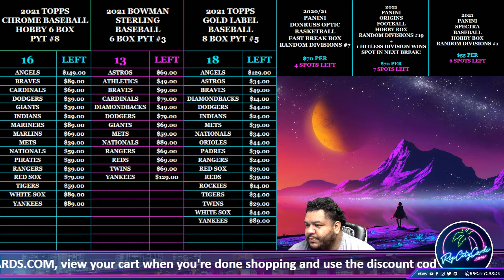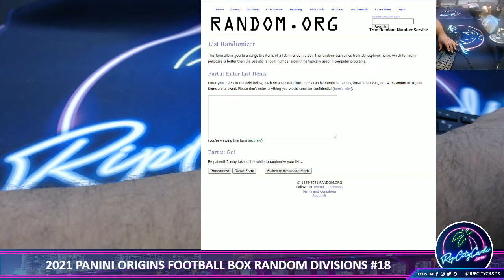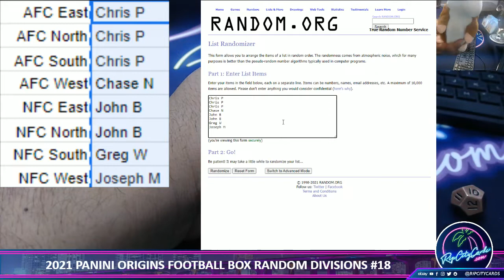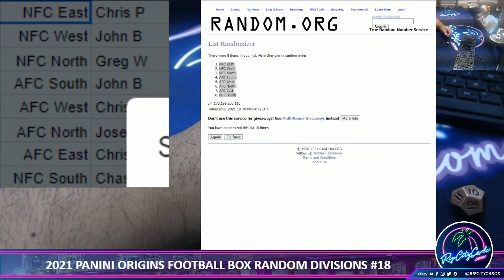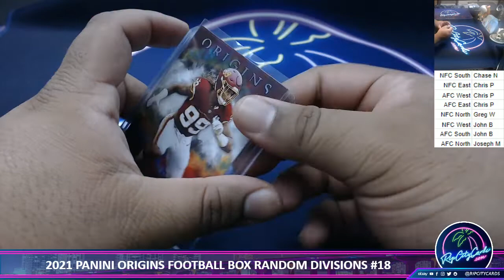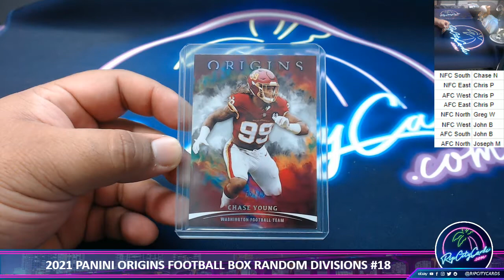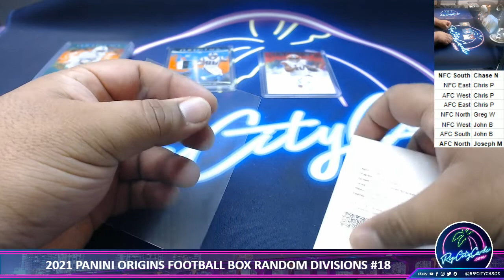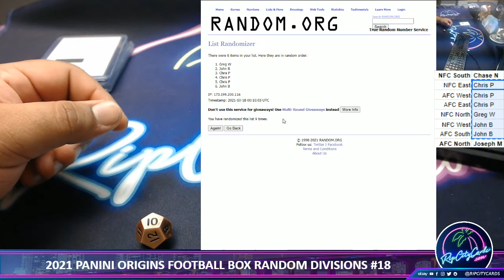2021 PANINI ORIGINS FOOTBALL BOX RANDOM DIVISIONS #18